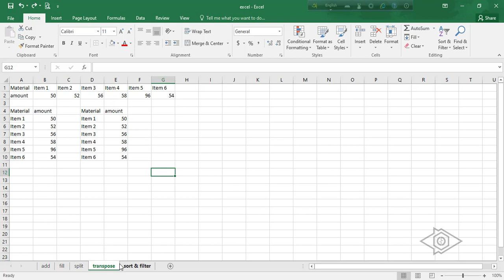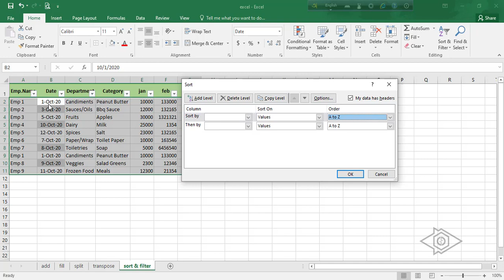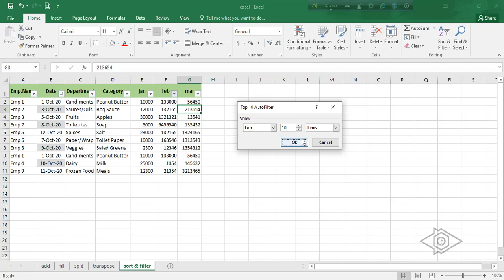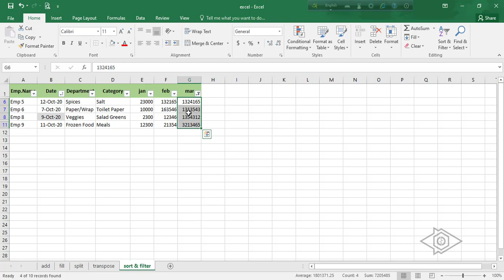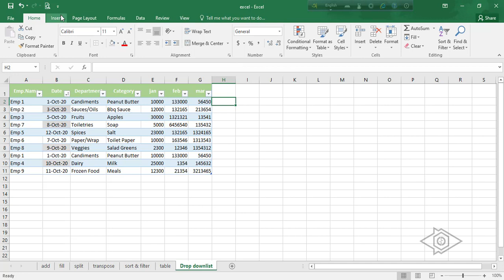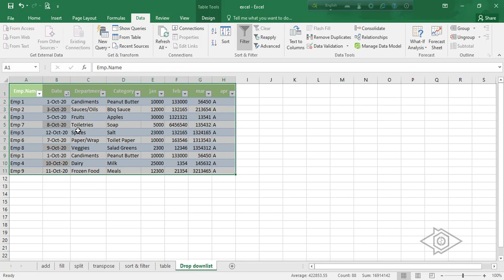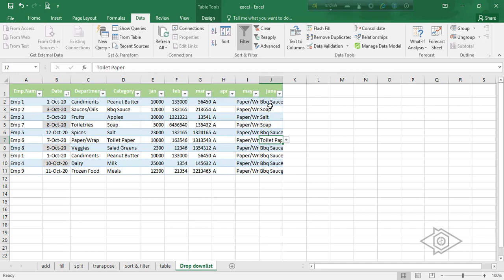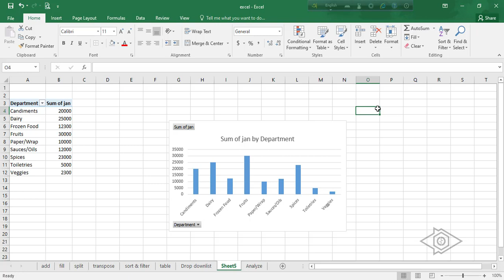sort & filter, table, drop-down list create and data analyze || Microsoft Excel || GS LORE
in this video how to create sort & filter, table, drop-down list and how to do data analyze.
স্বাগতম আপনাকে GS LORE চ্যানেলে।
এই ভিডিওটি শুরু থেকে শেষ পর্যন্ত দেখার অনুরোধ রইলো। ভিডিওটি না টেনে দেখার চেষ্টা করবেন।যাতে করে কোনো কিছু থেকে না যায়। যদি কোনো প্রশ্ন থাকে কমেন্টস বক্সে জানাতে ভুলবেননা। যাতে করে আমি পরবর্তীতে রিকভার করতে পারি। ভিডিও টি লাইক ও শেয়ার করার অনুরোধ রইলো সোশ্যাল মিডিয়াতে। আরো জানতে ফলো করুন সোশ্যাল মিডিয়ায়।